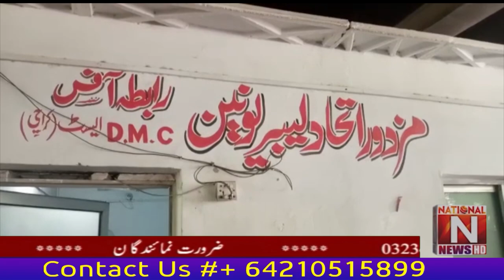Organized 75th Independence Day program by Mazdoor Ittehad Labor Union